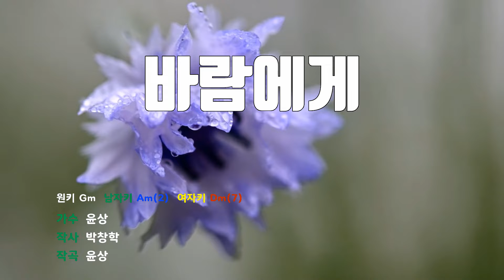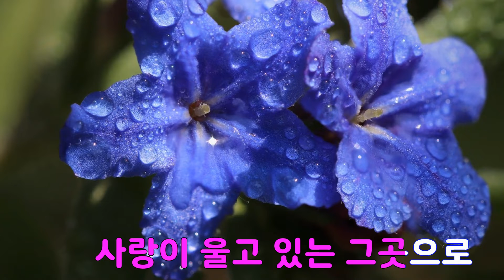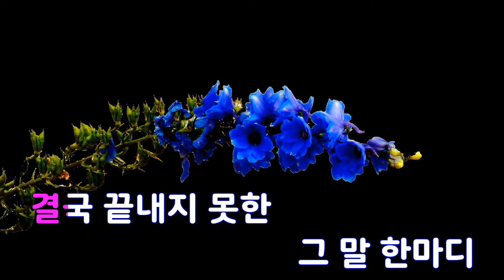[은성 반주기] 바람에게 - 윤상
바람에게 - 윤상
작사 ː 박창학, 작곡 ː 윤상